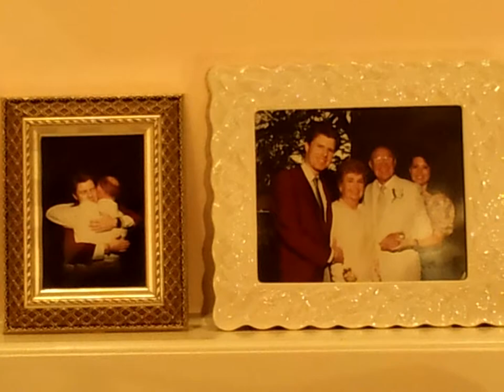Rick Solomon "He Smiles On Me From Somewhere Up Above"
Written in loving memory of my dad. I write personalized songs for any one or any special occasion as well.